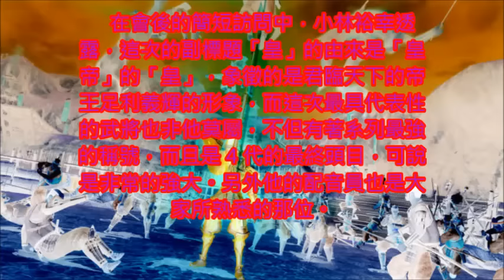[戦国BASARA4 皇] 足利義輝コンボ - 全新要素 完全公開 巴哈同步更新 by毅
YAK GSHH 御羅 空風凜 kempese EX強力 日本台灣 神人大會師 完全公開 風魔小太郎コンボ映像集 連段演示 TAG COMBO Movie TAG COMBO MAD MMD 最強コンボ タッグコンボMAD 戦国BASARA4皇 タッグコンボMAD 空戰高速PT 千利休コンボ 足利義輝コンボ 猿飛佐助コンボ 石田三成コンボ 巴哈精華區 SENOGKU BASARA 4 COMBO BASARA4 COMBO